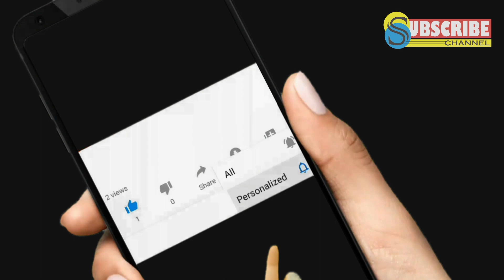nama hewan huruf D - belajar mengenal nama hewan laut | nama nama ikan | nama dan suara hewan laut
nama hewan huruf D
Belajar Mengenal Nama dan Suara Hewan Laut

Hewan dari huruf j, nama hewan huruf depan j, binatang dengan huruf j, Sistem kami menemukan 25 jawaban utk pertanyaan TTS nama hewan huruf depan m 6 kotak

Best Nama Hewan Huruf Depan Y Photo gallery

Sistem kami menemukan 25 jawaban utk pertanyaan TTS nama hewan huruf depan n

nama hewan dari huruf d?? 8 nama hewan berawalan huruf d. mengenal hewan berawalan huruf d.